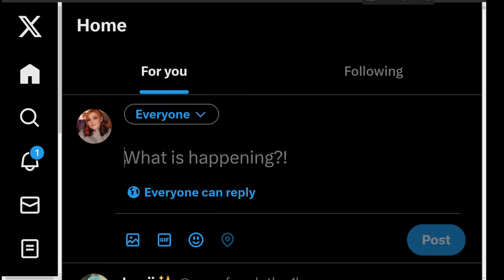The BEST Nintendo Switch Games of ALL TIME According to YOU!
The best Nintendo Switch games in 2023, according to you guys!